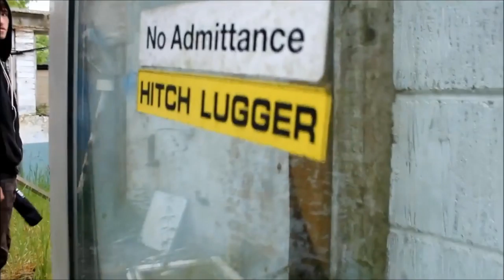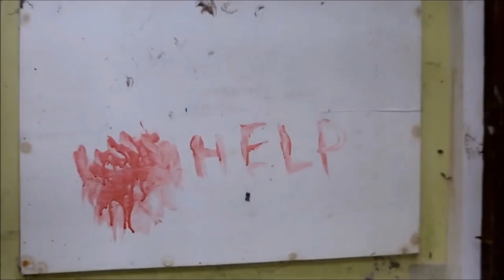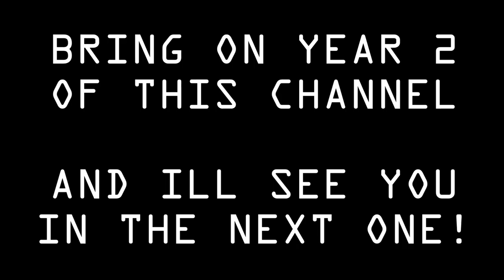ABANDONED First Year On Youtube!!!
THANK YOU FOR SUCH AN AMAZING FIRST YEAR ON YOUTUBE!!

PLEASE SHARE THIS ABOUT!!!

MASSIVE MASSIVE THANKS TO ALL THE PEOPLE THAT HAVE HELPED ME ALONG THIS JOURNEY:

DANNY MARTINDALE
MATTHEW DAVIS
BECKY STEVENS
CALLUM HENRY
CALEB JONES
CALLUM TWEED
OMAR SANDERSON
CARYL BARBA

CHANNELS AND VIDEOS RELATED

lewis clark
abandoned explorer
Bros Of Decay
kez
moe sargi
uosof ahmadi

Abandoned Millionaires Royal Hotel With Cars And Everything Inside

Abandoned millionaires mansion with cars and everything still inside

(GONE WRONG) HAUNTED CLOWN FACTORY! 24 HOUR OVERNIGHT CHALLENGE IN ABANDONED

Abandoned - McBarge

ABANDONED NEW HOSPITAL (FOUND BLOODY MORGUE)

ABANDONED Mall In Mexico City !!  (Greece inspired building)

DISCLAMER: while exploring derelict/abandoned property's I only film and take pictures of the place itself and swear not to cause any damage to the property at all(vandalism isn't tolerated)